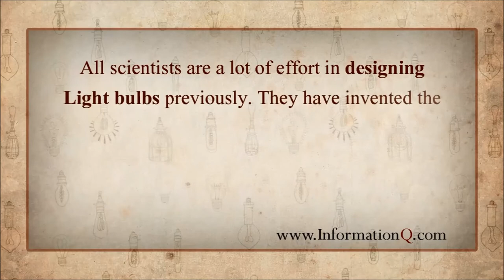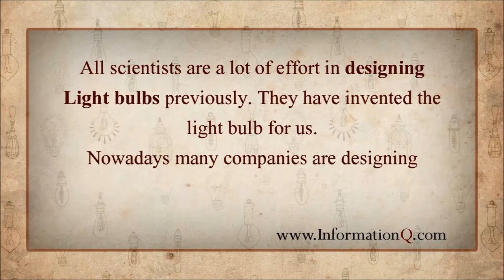Who Invented the Light Bulb? | First Bulb History, Time Line & Evolution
A Light bulb is considered as one of the scientific marvels that glowed for the first time in 1879. Thomas Alva Edison successfully created the first incandescent light bulb.